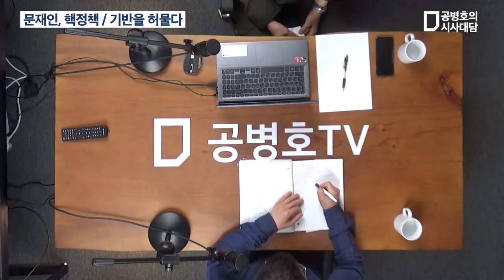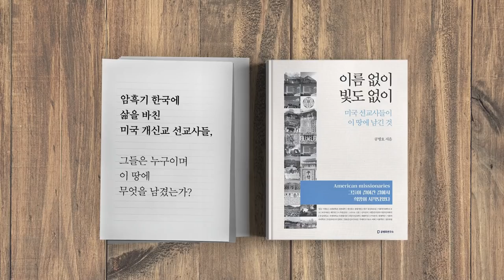문재인, 핵정책 / 기반을 허물다 (2/3) [공병호TV]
Bitcoin : 3MTW849AkP2ftLeSK2teZHMmzLu7Z83s9U